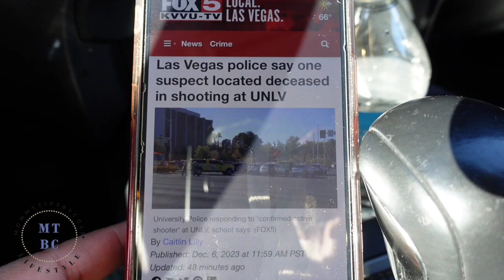Vlogmas 2023 Day 6: WHAT IS HAPPENING AT UNLV??? | TeamYniguez Vlogs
So we are finally back and I can't believe it's been 1 year since we've last vlogged. I've missed you guys, if anyone even comes back to watch lol. In today's Vlog was a scary moment when we found out what happened at UNLV, thank God my brother was ok but we pray for the victims and their families. This needs to stop!

TikTok: @teamyniguez @mommytipsbycole @emelynyniguez @maliyayniguez31 @dylanyniguez @colbyyniguez